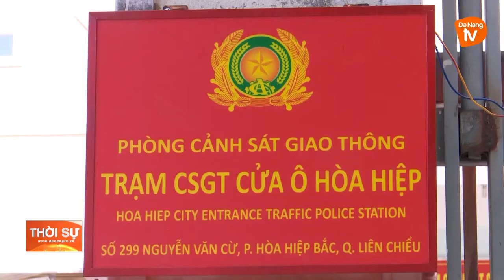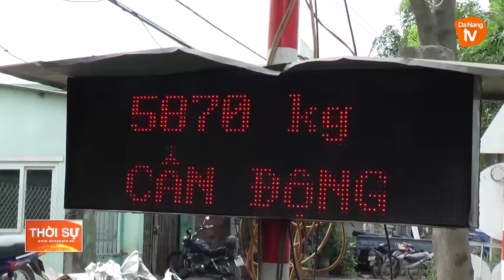ĐÀ NẴNG CƯƠNG QUYẾT XỬ LÝ XE SIÊU TRƯỜNG, SIÊU TRỌNG, XE QUÁ TẢI LƯU THÔNG QUA ĐỊA BÀN